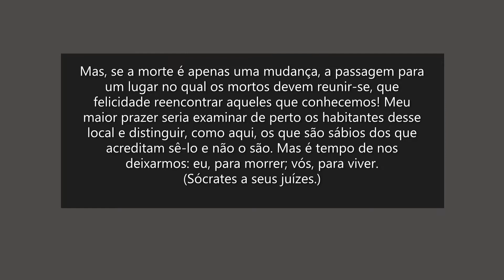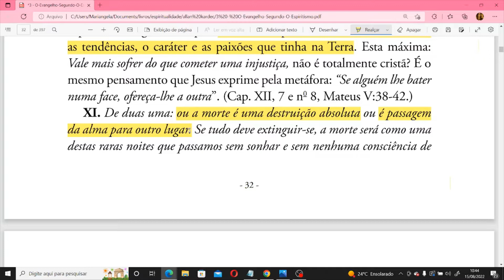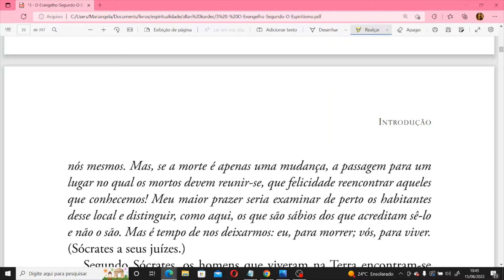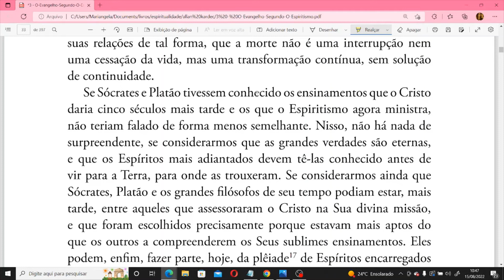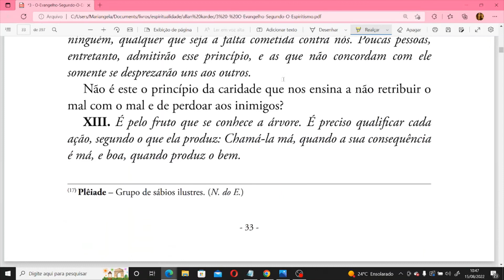Resumo da Doutrina de Sócrates e Platão parte 11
O Evangelho Segundo o Espiritismo, Allan Kardec

Parte 11 (neste vídeo)